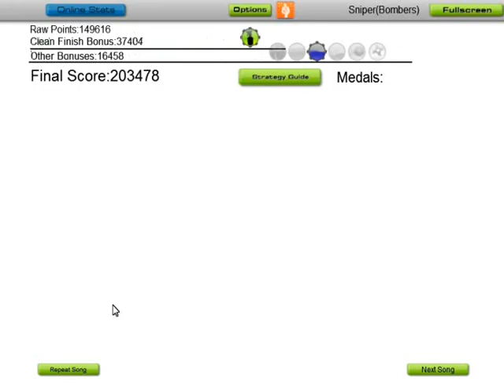Audiosurf - DJ Satomi - Nuclear Sun (Dj Zax remix)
remix of Dj Satomi - Nuclear Sun
and a pretty good song for Audiosurf might i add :D